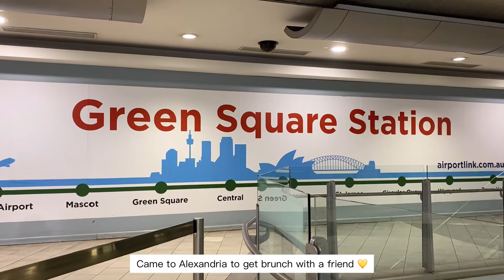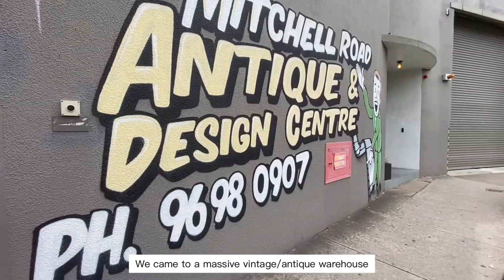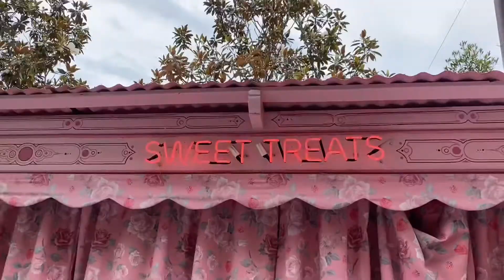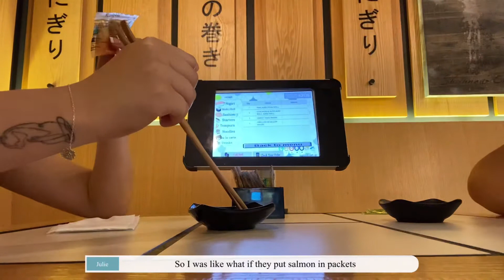sydney vlog | aesthetic cafes, croffles, vintage shops 💛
basically a cute day with one of my best friends Julie 💛
We don't get to see each other often because we are both busy and live far away from each other, but we always have the best time when we hang out

Places in the Vlog:
- Moon and Back, Rosebery
- Mitchel Road and Antique Design Centre
- The Grounds of Alexandria
- Sushi Hon (Broadway Shopping Centre)
- Bubble Nini (Chippendale)